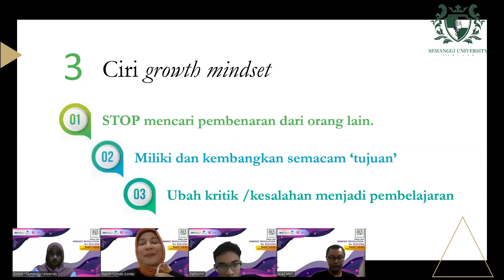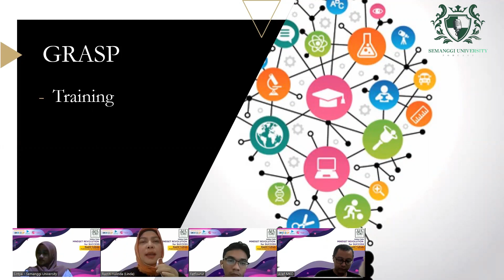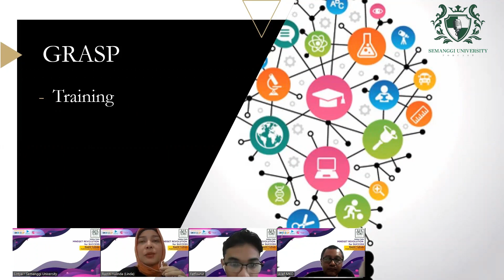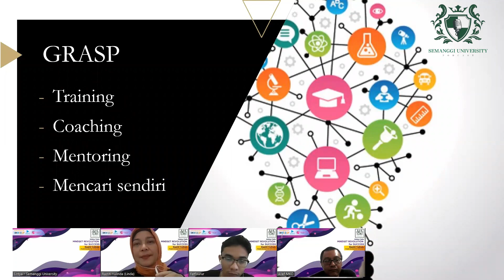APA ITU GRASP? - With Rastiti Yulinda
Pernah dengar istilah GRASP dalam GROWTH MINDSET? apa saja yang terkandung dalam GRASP? simak videonya hingga akhir.

Nyalakan loncengnya supaya Sobat Semanggi bisa mendapatkan banyak ilmu baru setiap harinya.